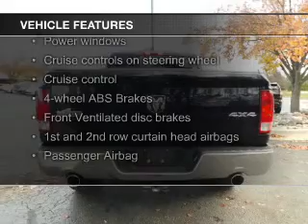2014 RAM 1500 - Okemos MI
Phone:
Year: 2014
Make: RAM
Model: 1500
Trim: SLT
Engine: 5.7 liter 8 cylinder 16 valve
Transmission: 8-Speed Automatic
Color: True Blue Pearlcoat
Mileage: 13704
Address:
1830 West Grand River Ave.